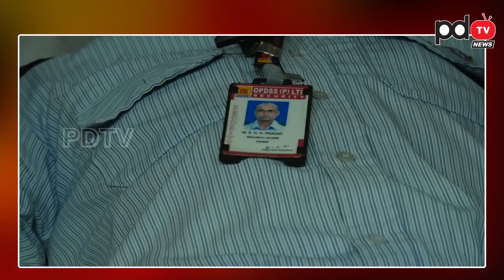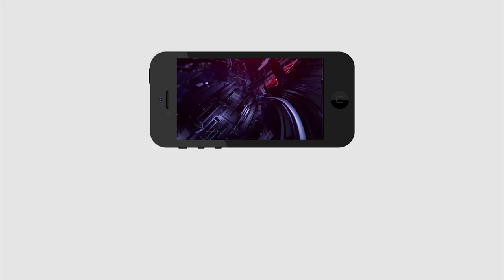Eluru Hospital Live Coverage | Suddenly Shocked | Back Side లైవ్ జరుగుతుండగా సెక్యూరిటీకి ఫిట్స్